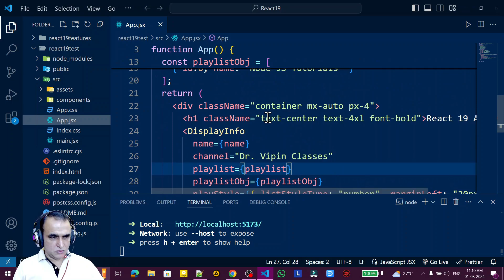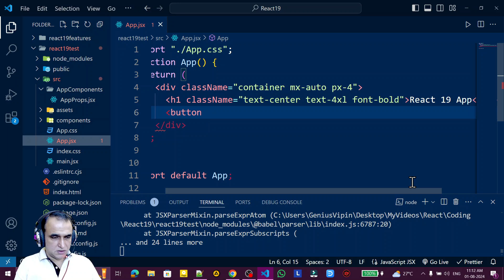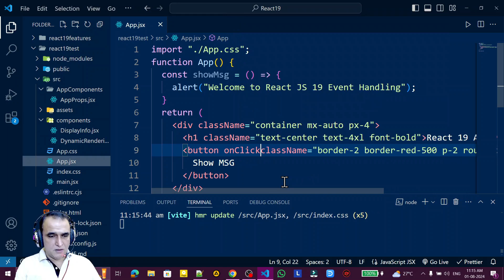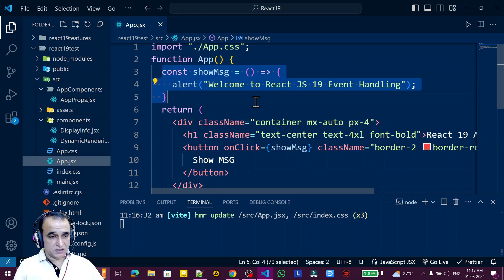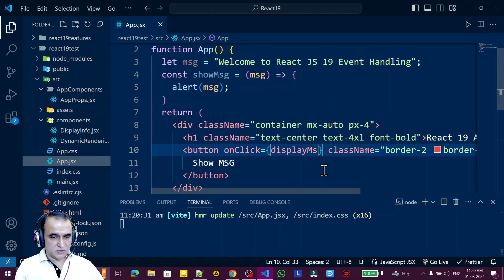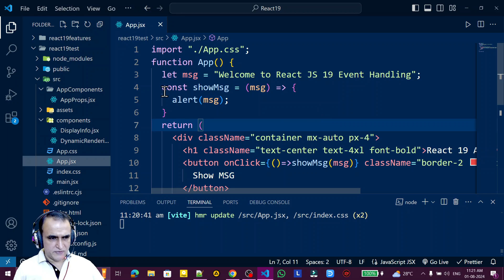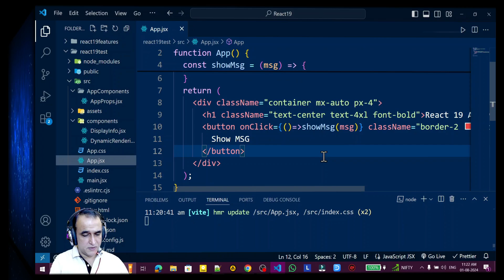Event Handling in React 19 Hindi -17 | Dr. Vipin Classess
What's New in React 19 Hindi
Tutorials for React 19 Hindi | Dr Vipin Classes

Function as a Event Handler in React 19 Hindi

24